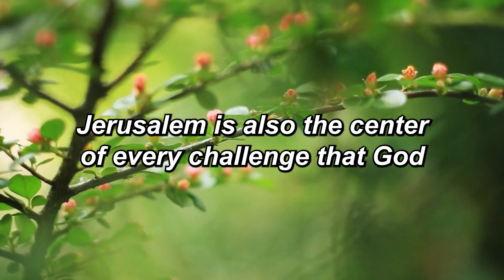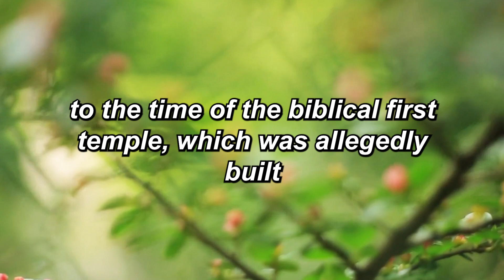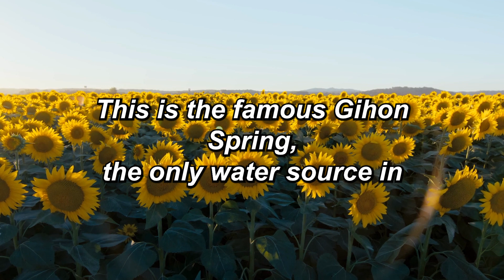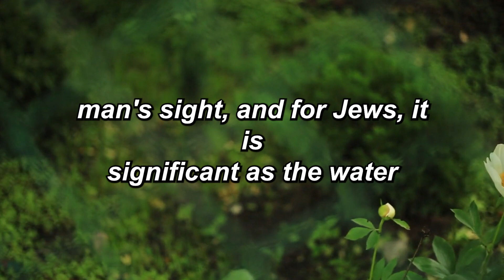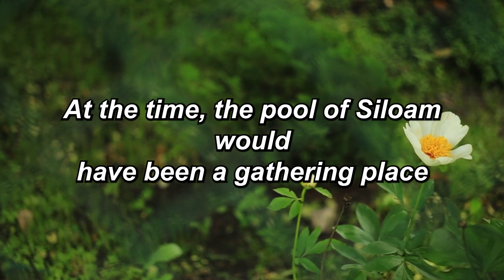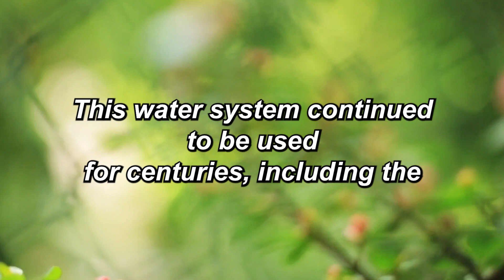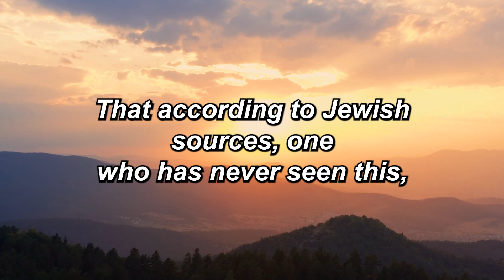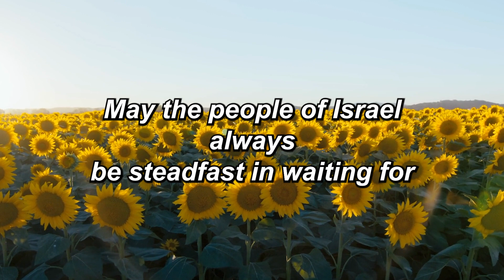🔥🔥🔴Unseen Event in Jerusalem Shocks Christians Worldwide!✔️✔️✔️